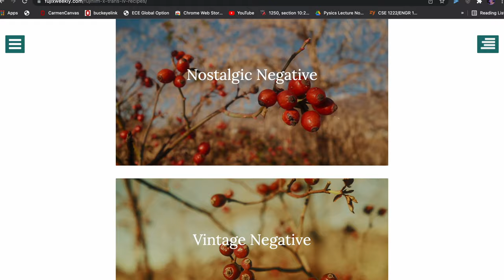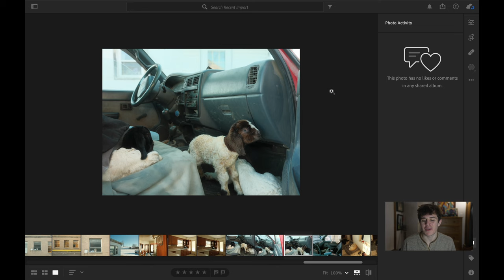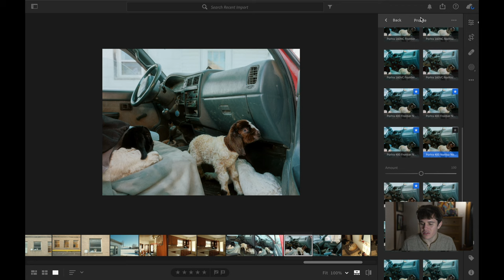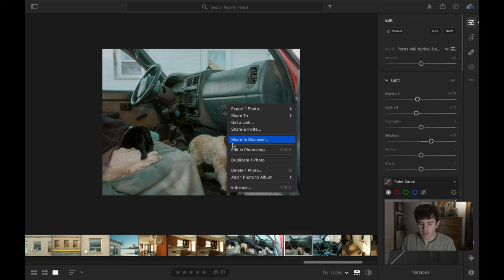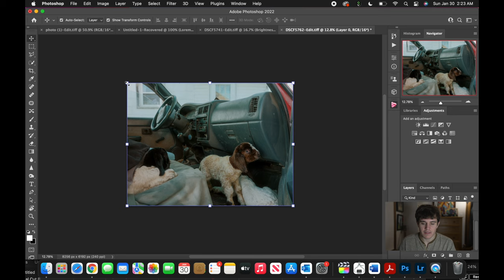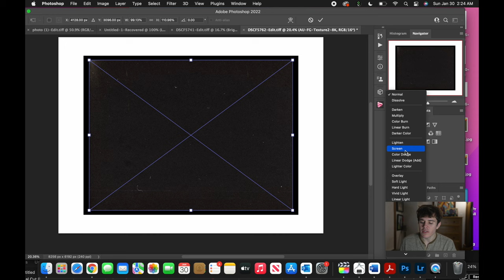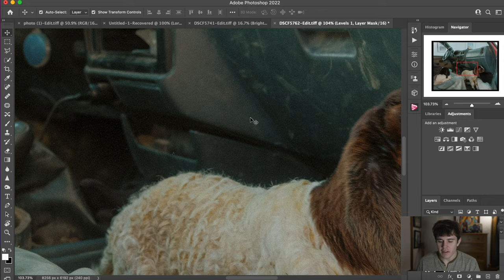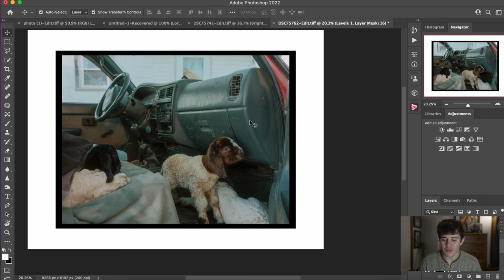How to Get The Film Look on a Digital Camera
In this video I will give you a few tips to get your digital images looking more like film, and I go through my digital editing process.